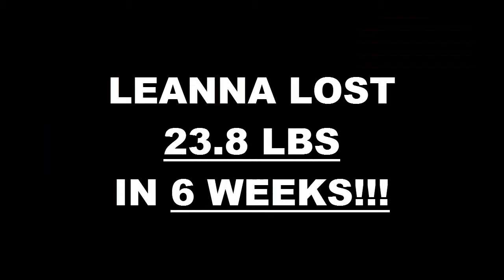Fresno Weight Loss Fitness 6 Week Challenge Results - Leanna French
We will now check the result of Leanna's 6 week weight loss challenge!